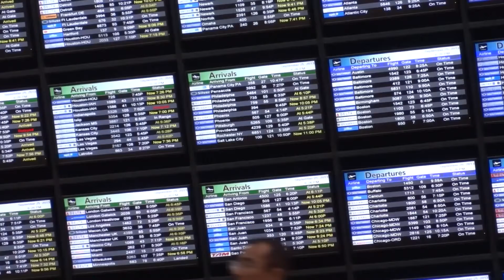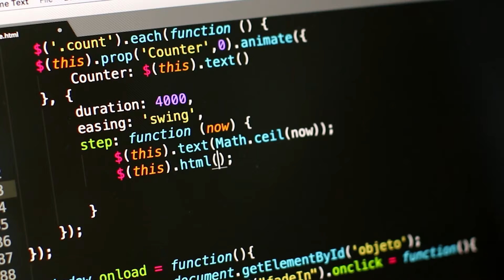Gençlerin Türkiye’den Gitme Eğilimi Nasıl Değişir?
Vural Çakır ve Fuat Keyman İle "6 Yol" programımızda bu bölüm, gençlerin Türkiye'den ayrılma eğilimlerini konuştular. Bu göç dalgasının asıl sebebi ne? Nasıl bu göç durdurulabilir?